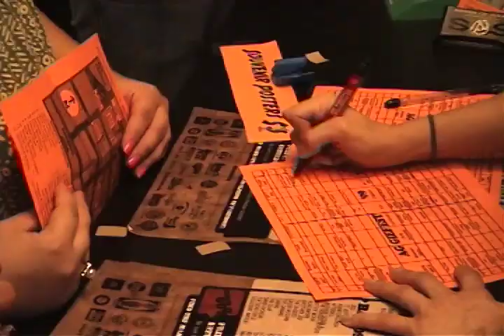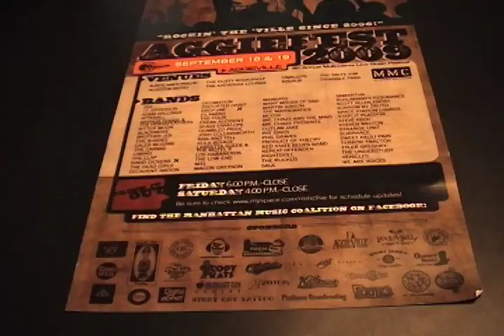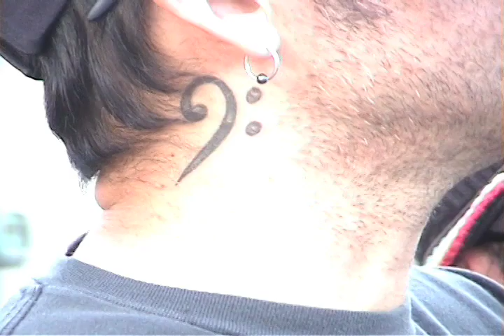Aggiefest 2009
80 bands rocked Aggieville in Manhattan, KS to remind everyone what local music is all about. Manhattan Matters reporter Whitney Hodgin was there to document the musical mayhem.